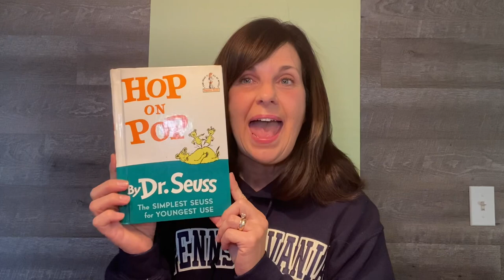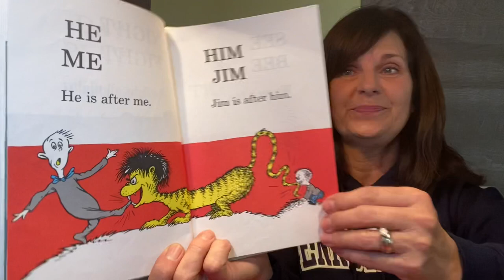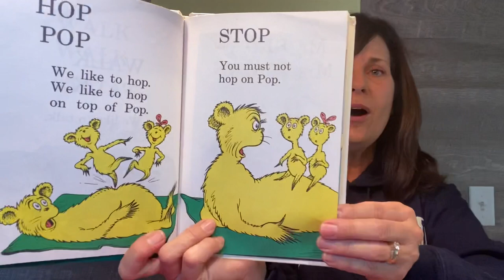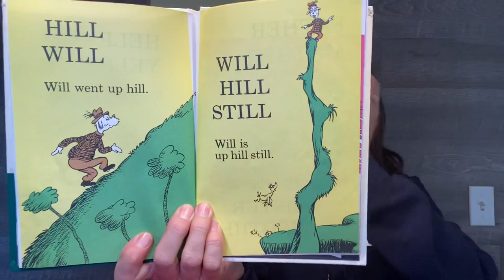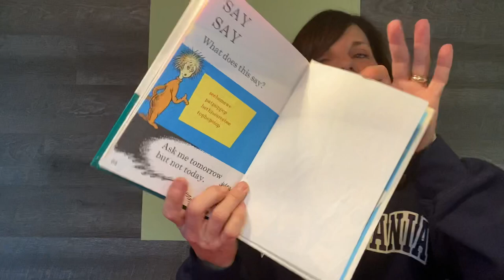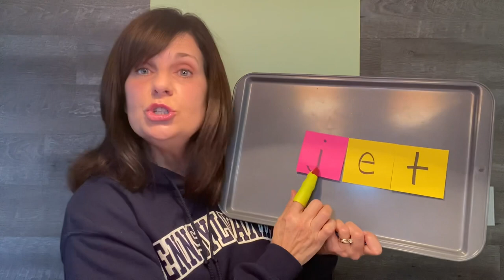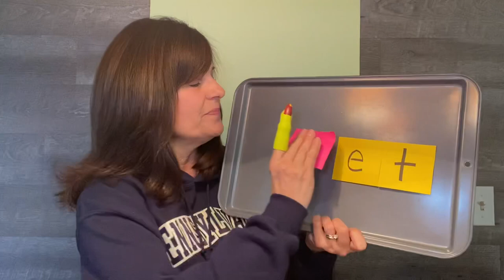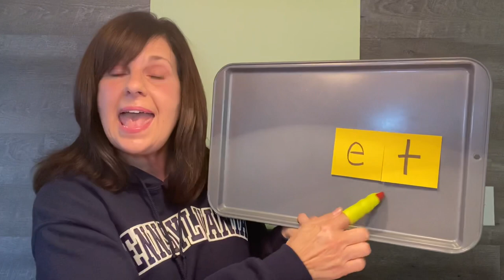et Word Family Phonics Word Work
Join the Reading Coach as she reads the story, Hop on Pop, then builds and reads -et word family words.